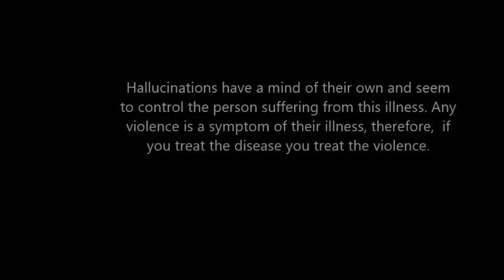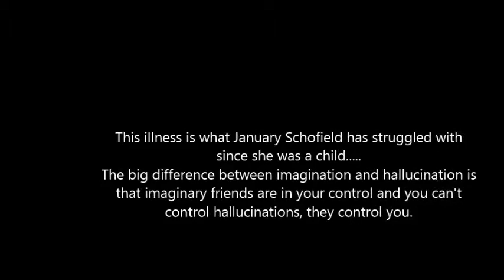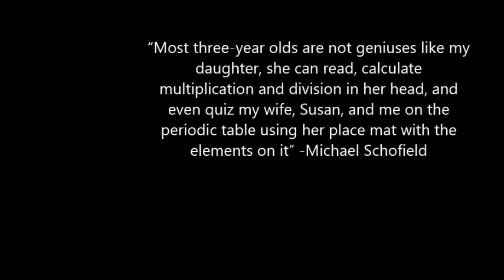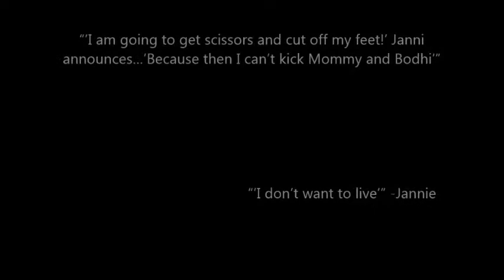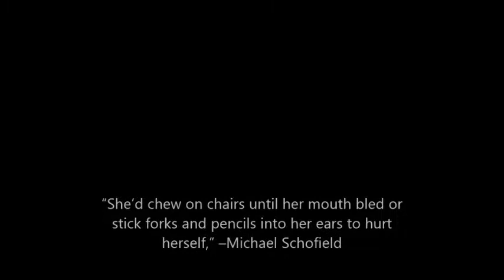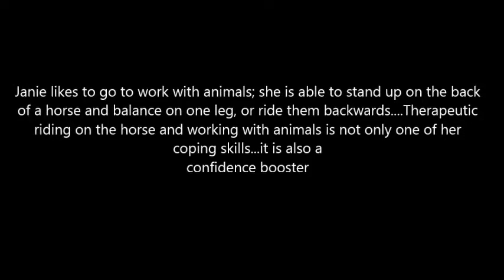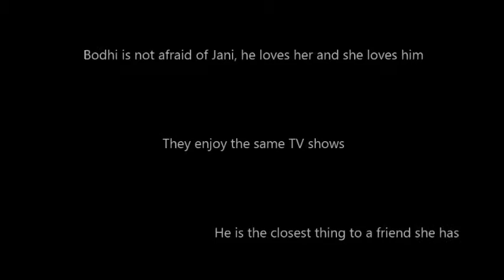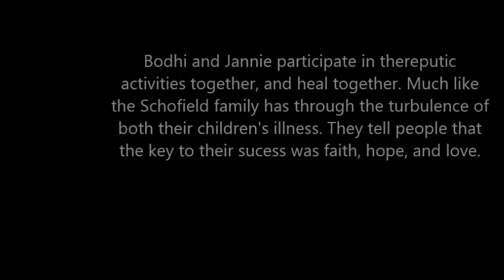Childhood Schizophrenia and January Schofield Movie